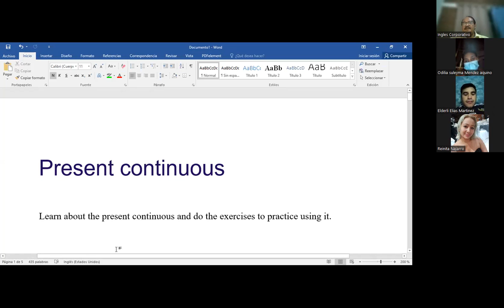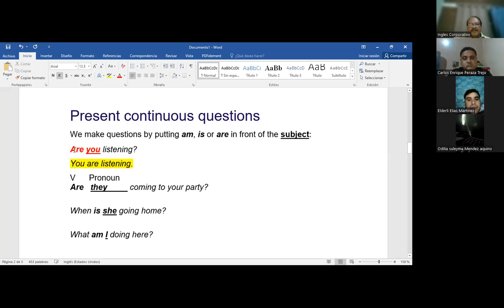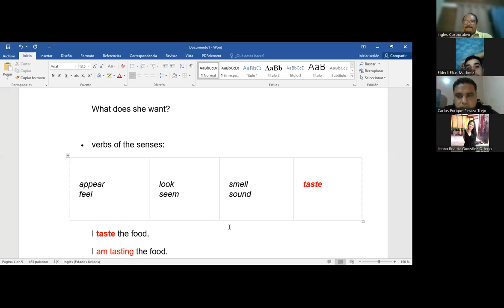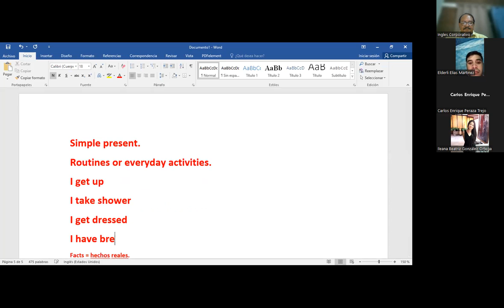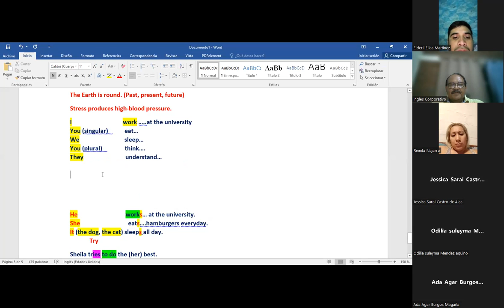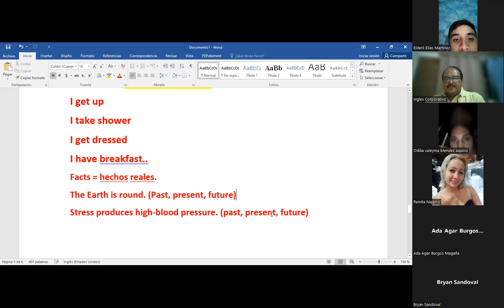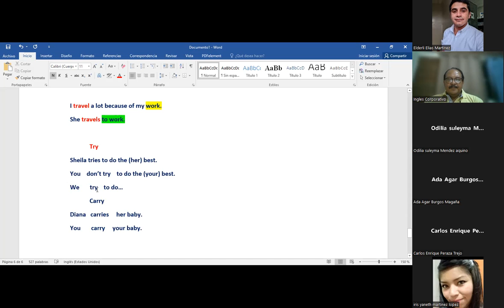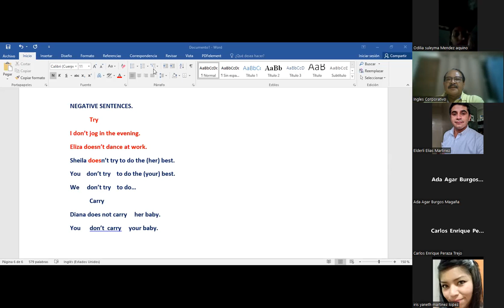Ingles Corporativo-June 23rd 2022. Final Exam and General Review.